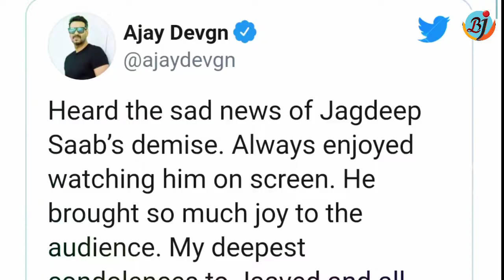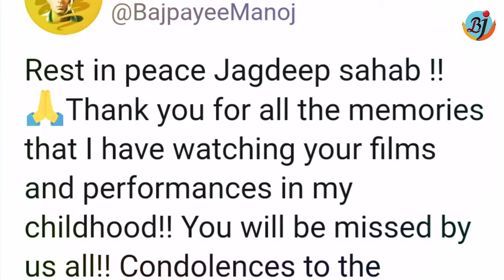Bollywood Celebrities Reaction on Soorma Bhopali aka Jagdeep | Ajay Devgn &Manoj Bajpayee | BJN